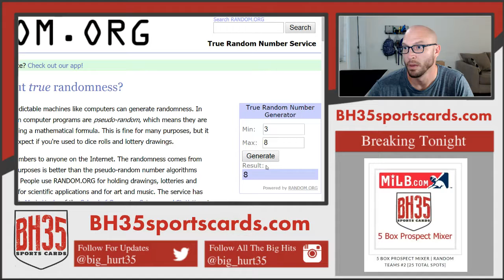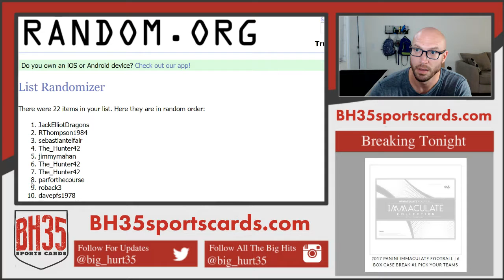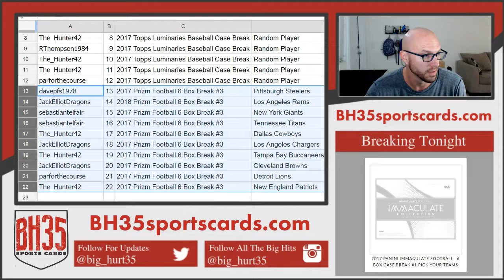Results for Mega Filler #210